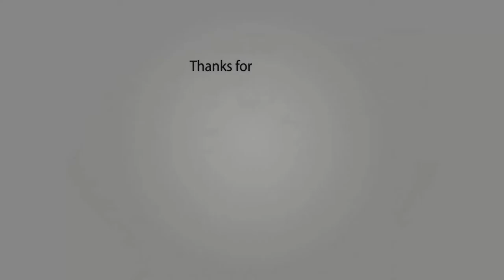Black Cat Collab Nail Art with Nail Paintings Rupa Bangladesh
Today I have done collab nail art with talented nail artist Nail Painting Rupa Bangladesh. Check-out her nail art tutorial on her channel.

Product I used:
1.Needme calcium base coat
2. Born pretty matte top coat
3. Flormar nail enamel in shade
4. Flormar full color nail enamel in shade Over the Alps
5. Maybelline color show glitter mania in shade Starry Nights
6. Konad yellow stamping polish
7. Nail charms
8. Born pretty clear belly stamper
9. Non brand stamping plate
10. Nail art brushes

ideo edit with: Camtasia 3, iMovie